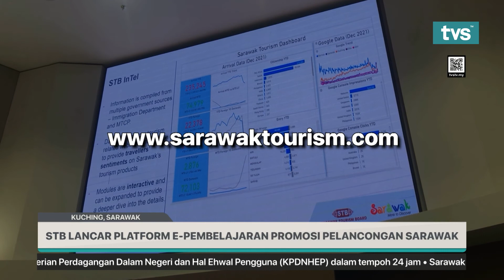STB LANCAR PLATFORM E PEMBELAJARAN PROMOSI PELANCONGAN SARAWAK